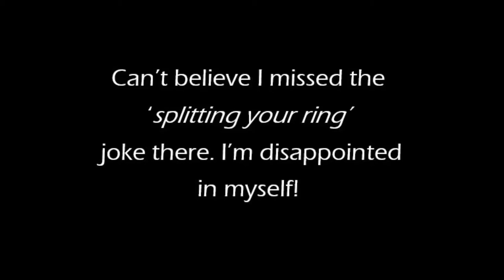WORKSHOP: How to Install a Rifle Scope (CORRECTLY)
Want to know the correct way to install a nature viewing device onto your lead delivery machine? Then look no further, for the answers you seek lie in this enthralling WORKSHOP video.

The firearms in this video are legal to own and operate in the UK and comply with all UK firearm legislation.

This video was filmed on a GoPro Hero 8.